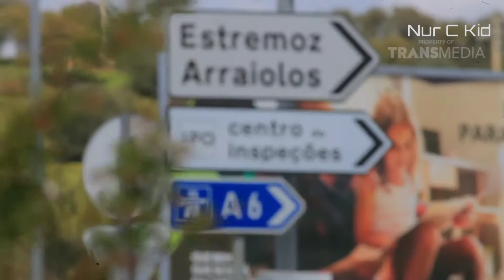Nur C Kid | Portugal, Inspirasi Keluarga Muslim Di Estremoz [ Jazirah Islam ] Part 1 - Trans7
Nur C Kid

Portugal, Inspirasi Keluarga Muslim Di Estremoz [ Jazirah Islam ]
Part 1

- Trans7